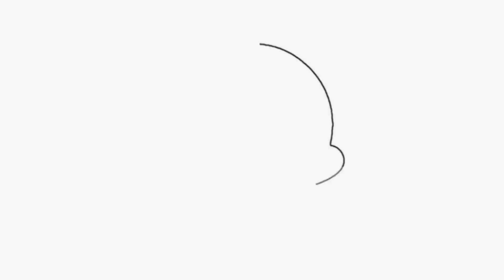New Peer Baba Song - Balli Singh - Saiyan De Dar - Virsa Punjab Da - Punjabi Devotional Song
Album : Saiyan De Dar
Song : Saiyan De Dar
Singer : Balli Singh
Lyrics : Shafi Jalbehra
Music Director : Jassi Bros
Music Label : Fine Track Audio